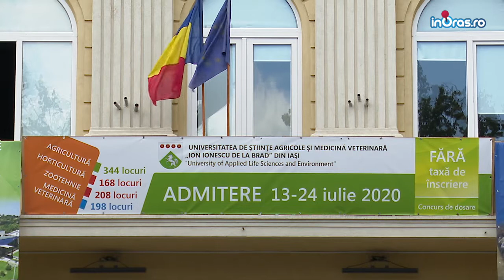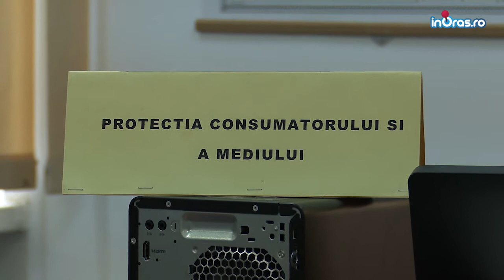Admitere USAMV Iasi 2020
Admiterea la USAMV Iasi se desfasoara in perioada 13-24 iulie si este fara taxa. Iti spunem care sunt cele mai cautate specializari si cate locuri sunt la fiecare.